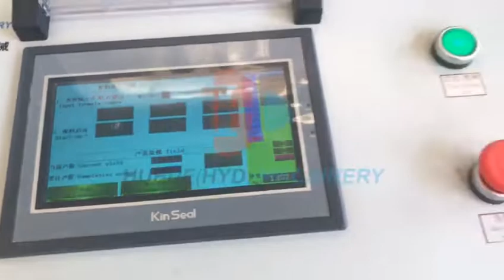PVC Milk Additives Powder Batching Bosing Weighing Machine إضافات مسحوق خلط خلط آلة وزن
This kind of machine apply to weigh different kinds of Powder.